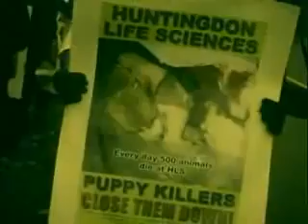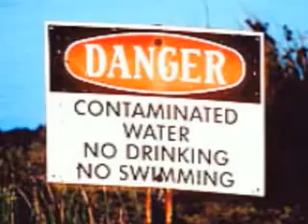Dr. Steven Best: The Politics of Nature